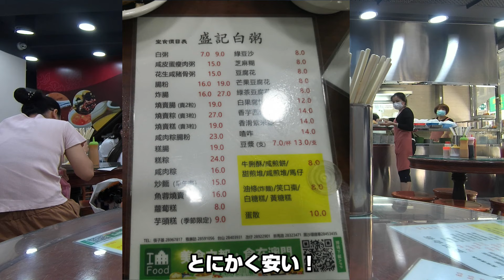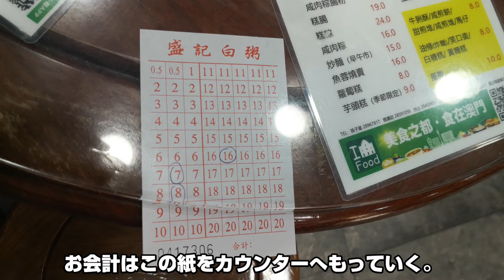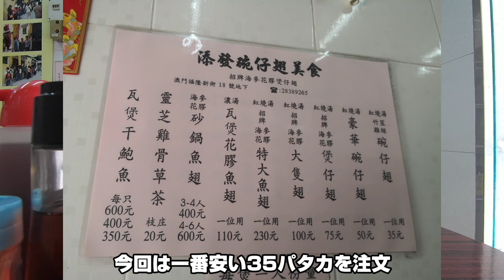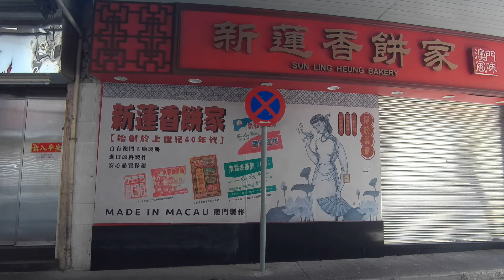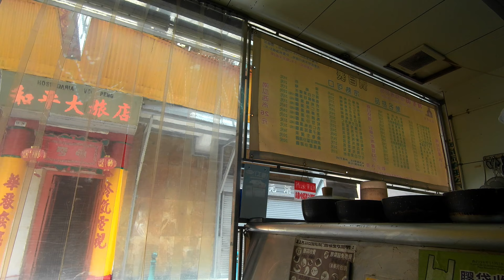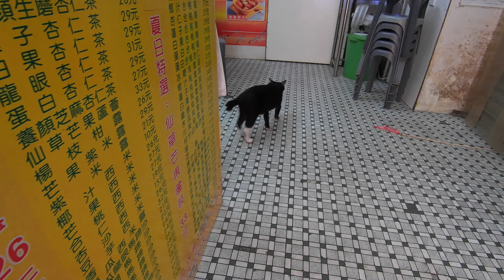【マカオグルメ】食べ歩き企画・世界遺産セナド/福隆新街【澳門美食】 Walk around Macau 2021 #44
【マカオ在住日本人がお届けするマカオ情報】物価の高いマカオ、100パタカで一体何を食べられるのか？食べ歩き企画100パタカチャレンジ第２弾！今回は世界遺産セナド広場周辺のレストランで挑戦！

物価が高いマカオですが、今回も何軒かレストランをはしごして100パタカでお腹いっぱい食べることができました。
最近のマカオの街中の様子も合わせてご覧いただければ幸いです。

★☆★このチャンネルではマカオ在住の日本人が色々な現地情報を発信しています。★☆★

街ブラもあれば、カジノリゾート情報、激安ローカル飯、時には豪華にミシュランレストランなど。
1本の動画にするほどでもないな、という最新情報に関しては街ブラ動画にぬるっと入れたりもしています。

■関連動画

↓記念すべき100パタカチャレンジ第１回
【マカオグルメ】100パタカチャレンジ【三盞燈：澳門美食】Walk around Macau 2021 #37

↓福隆新街の激安フカヒレ店を紹介しています
マカオで激安フカヒレスープ・世界遺産のすぐ近く！【澳門美食】Walk around Macau 2021 #40

↓ローカルエリアがお好きな方はこちらもいかがですか？

マカオのミャンマー？三盞燈附近の露店街とローカルグルメ（澳門美食）～Walk around Macau 2021 #8